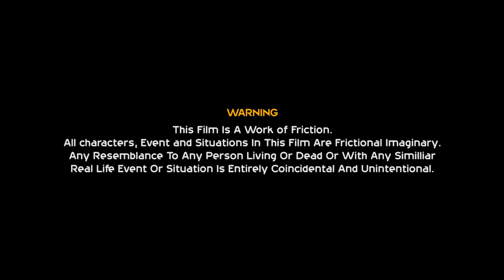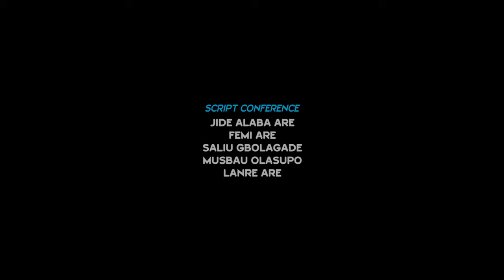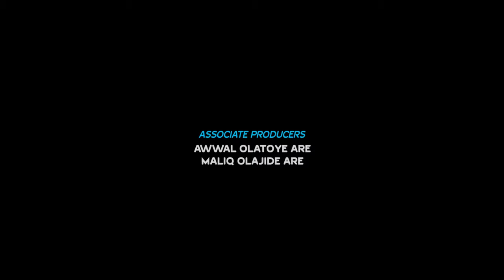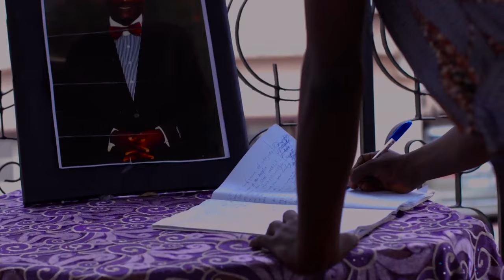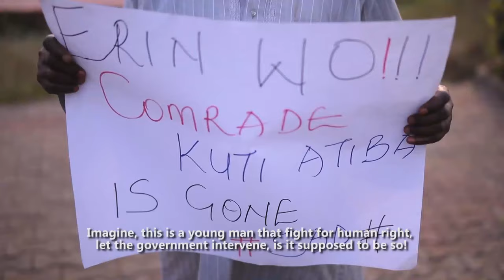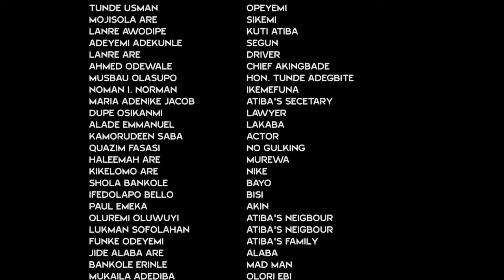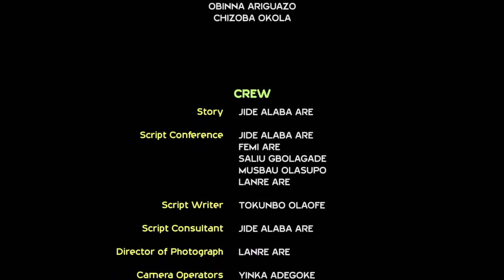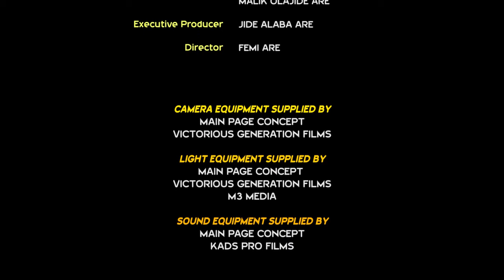Kuti Atiba - Latest yoruba Movie | Thriller and drama Starring Biola Adebayo | Ibrahim Chatta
Comrade Kuti Atiba, a freedom fighter and a lover of everyone was murdered when he decides to go into Politics to bring change into the Government.

An investigative team is formed and led by CSP Jamal Smith.

This is a movie about our present day Politics.